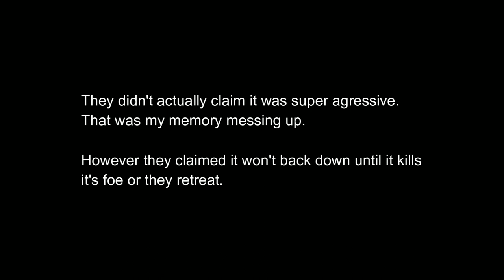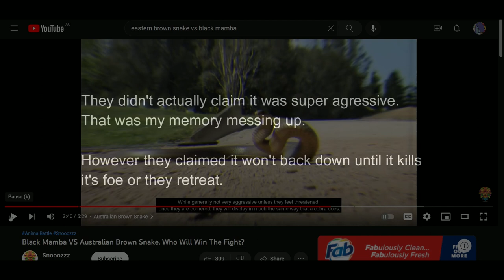Eastern Brown: The Deadliest Australian Snake | Aussie Animals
No step on snek part three